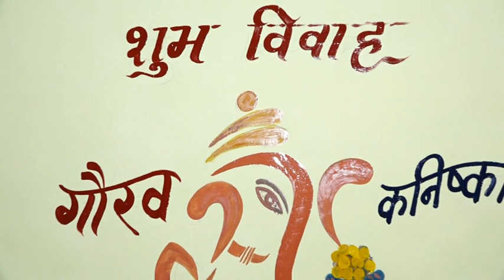Gaurav Hiteshi | Bhaat Ceremony | SOCH Productions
Soch Productions is the go to place if one is looking at having wedding videos, photos & Song Shoot as beautiful as a dream after all, over 11 years of experience which the firm has to its credentials shows in the kind of expert photography the team does in the form of pictures which look as good as real people who will speak at any moment now. The team offers services in :    Candid Photography    Traditional Photography, Song Shoot, Music Productions, Graphic Services, Pre-wedding Shoots,    Wedding Films, Wedding Albums, Maternity Shoots, Fashion Shoots, Pre-Wedding Films and Traditional Videography.

Sound or visuals were significantly edited or digitally generated.